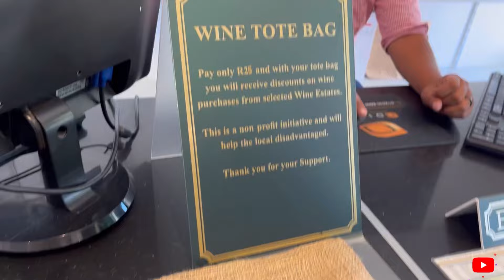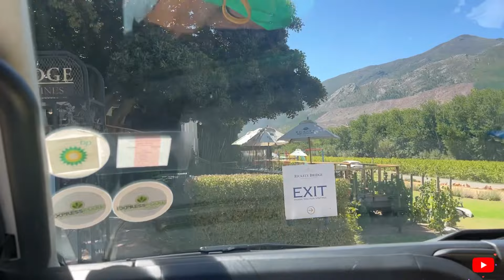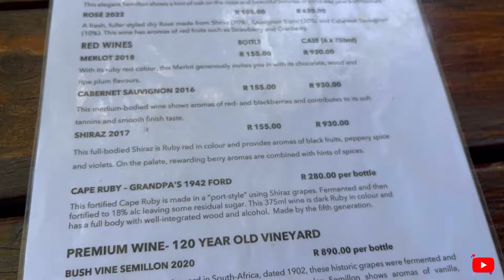Vlog: Franschhoek Wine Farm Tram Adventure :)